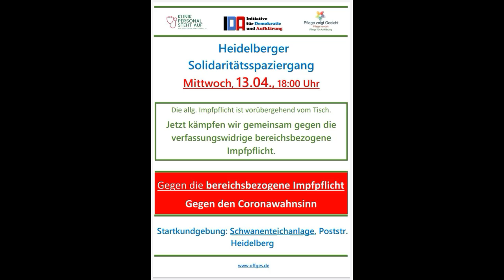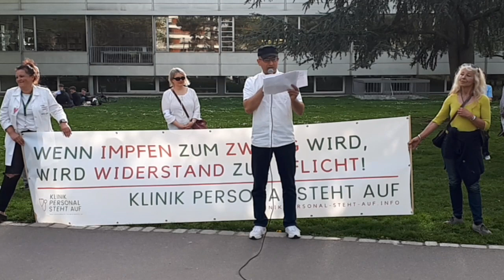Eröffnung Kundgebung in Heidelberg am 13.04.2022. Freie Impfentscheidung auch für Pflege!